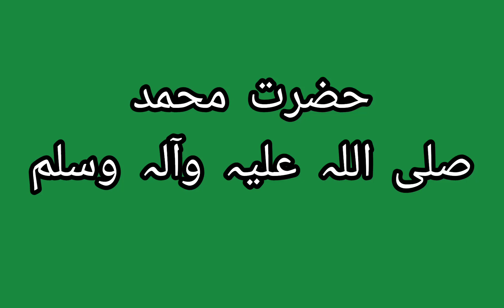Durood-o-salam ke barkat